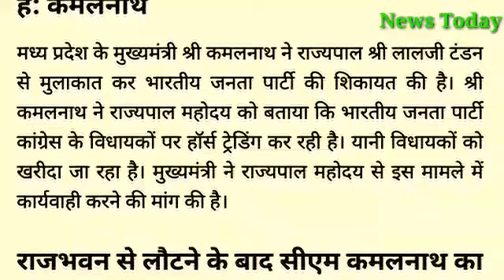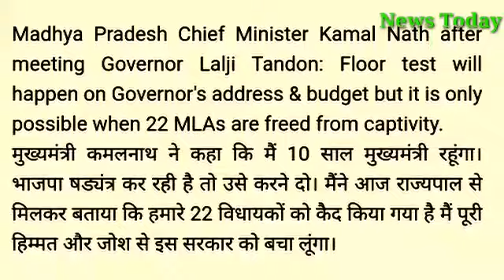आज की बड़ी खबर!CM कमलनाथ आज राज्यपाल से मिले तो क्या हुआ?जानिए?मप्र के सभी लोग देखें और लिखें?News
Today's big news! What happened when CM Kamal Nath met the Governor today? Know? See all the people of MP and write?आज की बड़ी खबर!CM कमलनाथ आज राज्यपाल से मिले तो क्या हुआ?जानिए?मप्र के सभी लोग देखें और लिखें?News